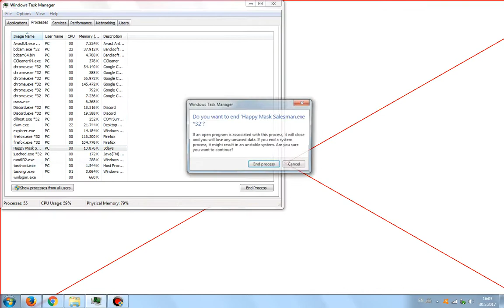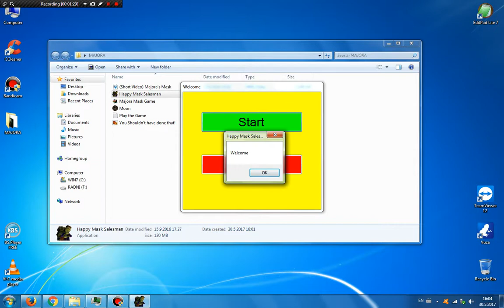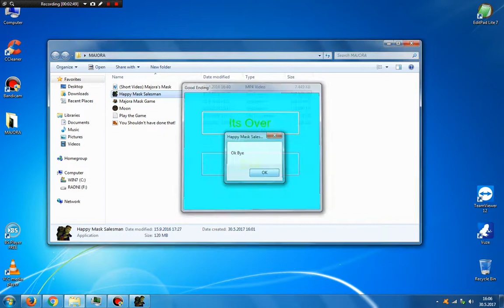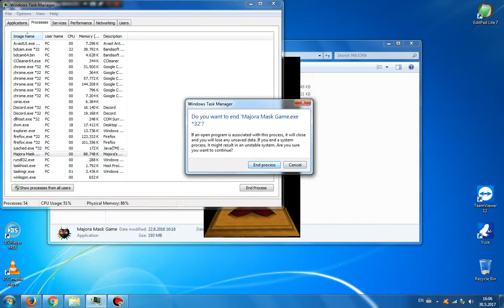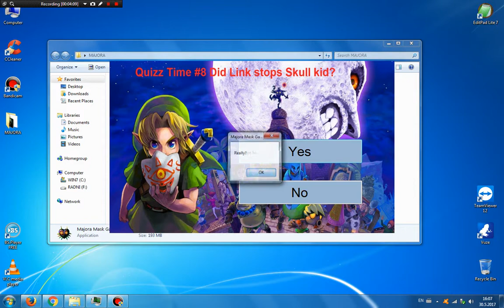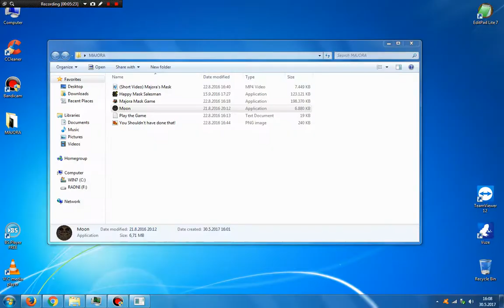MAJORA.exe Full Gameplay